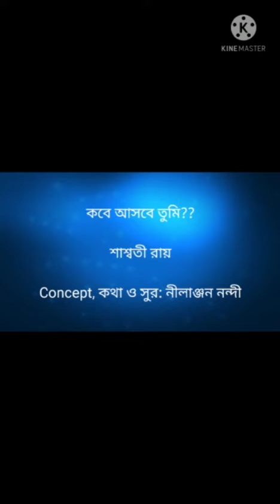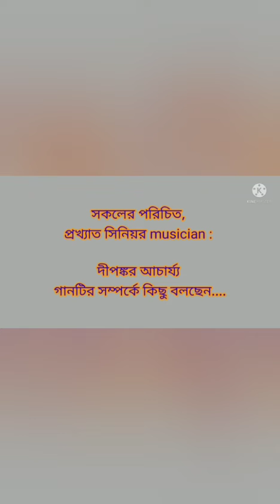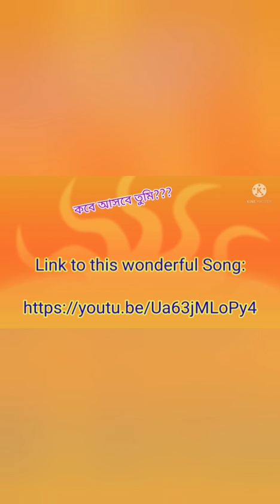REVIEW_ KOBE ASBE TUMI?_SASWATI ROY_ NILLANJAN NANDY _ NEW BENGALI SONG 2022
Full song link on YouTube 👆☝...

song : KOBE ASBE TUMI?
Singer  : SASWATI ROY
Lyrics, Concept & Music  : NILLANJAN NANDY
Studio  : DHAARON
Track Programmed by  : SHAMIK KUNDU
Sound Engineer  : SANTANU DUTTA
Video, Edit,  : PRAMITH GANGULY